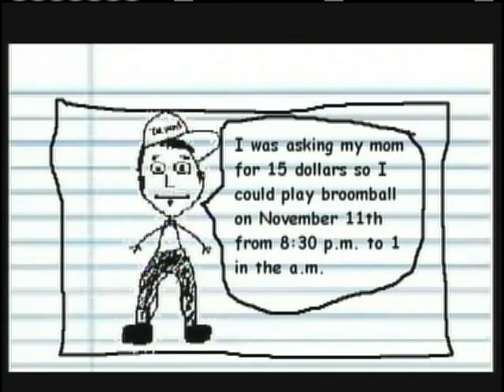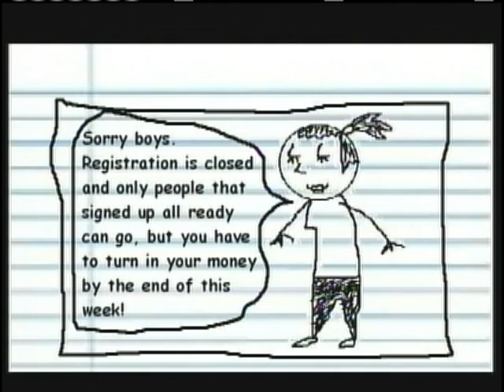Youth Guy Squad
another old video
please don't judge us for these
times have changed haha